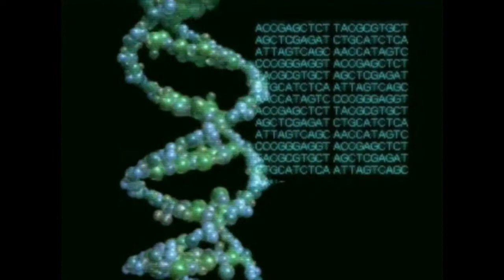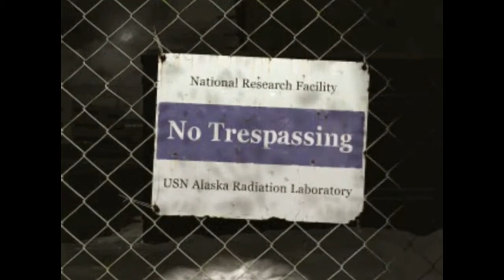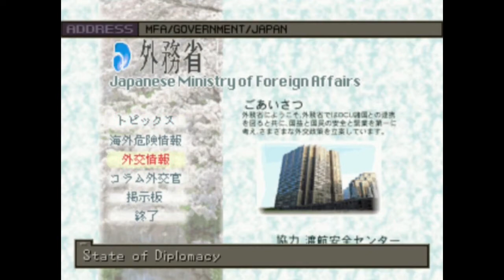Front Mission 3 (PS1) - Let's Play 1001 Games - Episode 190 (Part 1)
Hop into your mecha and prepare for some government work!

Front Mission 3 (フロントミッション サード Furonto Misshon Saado?) is a tactical role-playing game for the PlayStation developed by and published by Square Co., Ltd., released in Japan in 1999, and North America and Europe in 2000. Front Mission 3 is the third main entry and the fifth entry overall in the Front Mission series. Like other Front Mission titles, Front Mission 3 is part of a serialized storyline that follows the stories of various characters and their struggles involving mecha known as wanzers.[2]